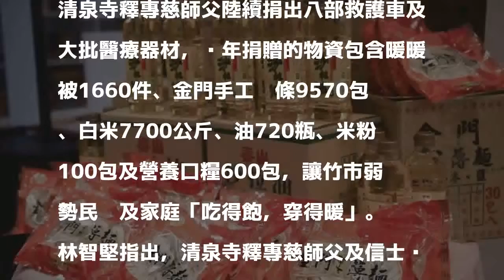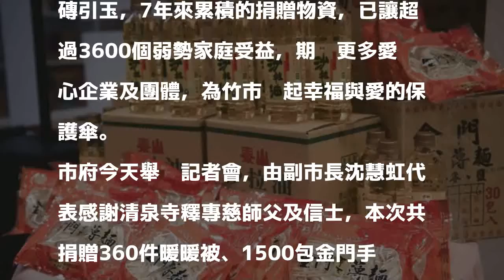清泉寺釋專慈師父寒冬送暖 500名弱勢受惠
〔記者王駿杰／新竹報導〕新竹市清泉寺釋專慈師父及信士們今天捐出百件件暖暖被、千包金門手工麵條及百瓶沙拉油給弱勢家庭與民眾，在寒冬來臨前做好保暖準備。市長林智堅說，期盼有更多愛心企業及團體站出來，以實際行動寒冬送暖。